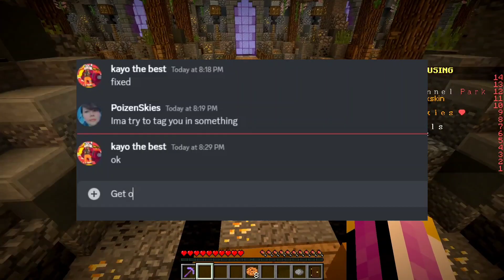MY FIRST MINECRAFT TROLL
I trolled my friend Kush with one of the oldest tricks in the book! While he was in Survival, I put myself in creative. Watch till the end!

*I also have Twitch (@poizenskies) and Twitter (@PoizenSkies) but I do not use them too often.

Use Code POIZENSKIES in the Fortnite Itemshop

Intro/Outro Music :
Musician : Cheel

Other Music :
Dolphin-esque - Godmode

Thumbnail made with Thumbnail Maker App http;//